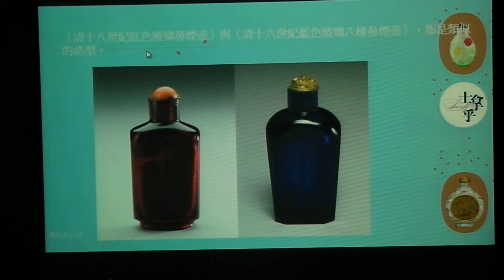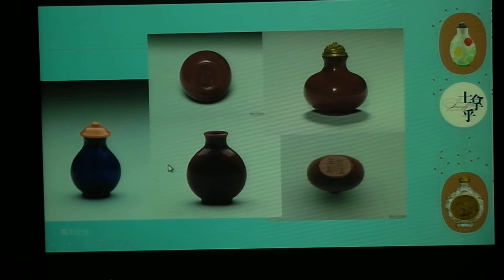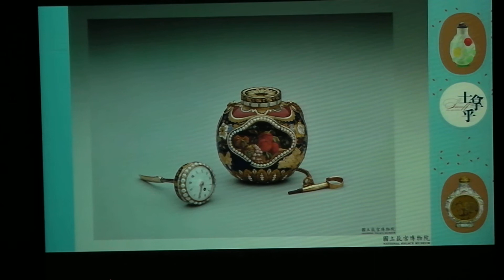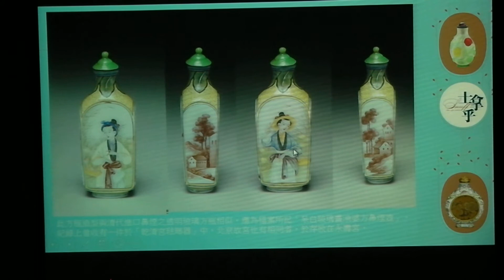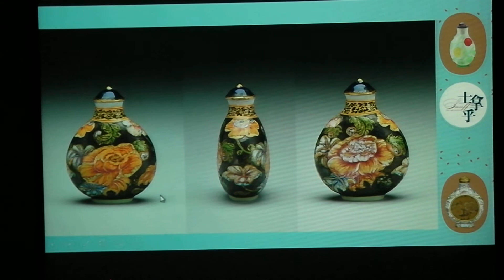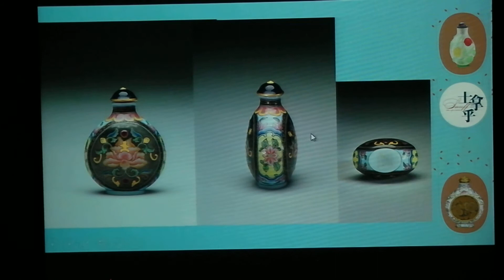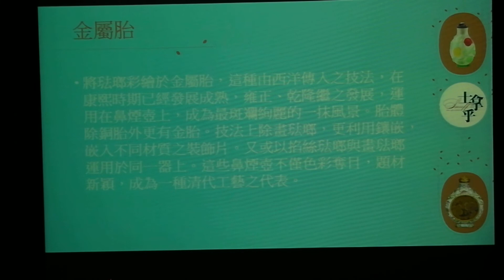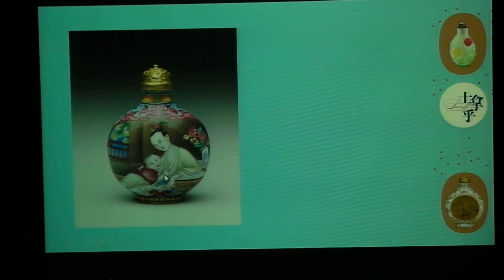士拿乎—清宮鼻煙壺的時尚風潮(by 侯怡利 ) 20200815-2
中華文物學會八月份專題演講
時間：2020/08/15（六）  14:30 ~16:30
地點：晟銘電子科技股份有限公司
講師：侯怡利 /國立故宮博物院器物處
主題：士拿乎—清宮鼻煙壺的時尚風潮